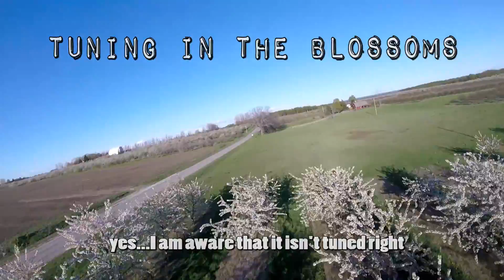Tuning break in the blossoms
Just running through the blossoms with a new setup. Taking a break from tuning.

Like the video says...YES I am AWARE it isn't tuned right, so no need to post "Your quad isn't tuned right and I am tuner GAWD"

Setup
KISS FC
Dronz Rage 220
5045 DAL Tri
XM20's
Red bottom 2300's (medium)